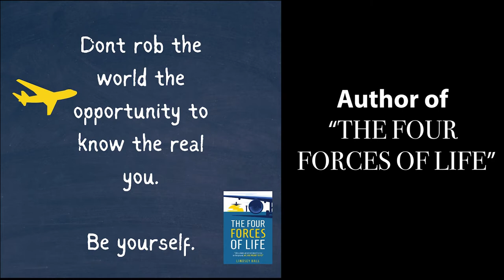Lindsey Hall: "Learning how you are meant to fly." How GenZ can fulfill their dreams.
This week, Lindsey Hall joins The GenZ Show to help emerging generations find the answers to getting tired of being in the same place they have always been? Or being tired of waking up, dreading what the day will bring? Lindsey uses the four forces of flight to illustrate the "Four Forces of Life."
Lindsey explains that we are not meant to live a life where we are never making progress. Instead, we are meant to live a life of abundance and joy. A life that we can look back on and be proud of, knowing we did/are doing all of the things we wanted/want to do.